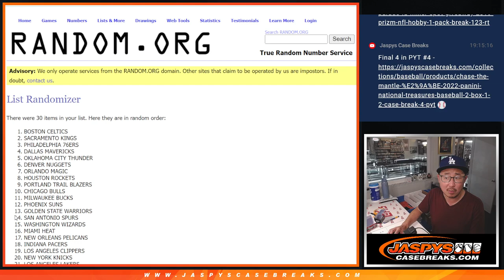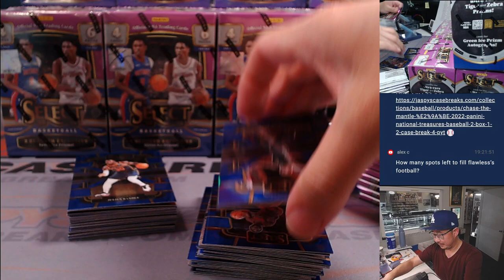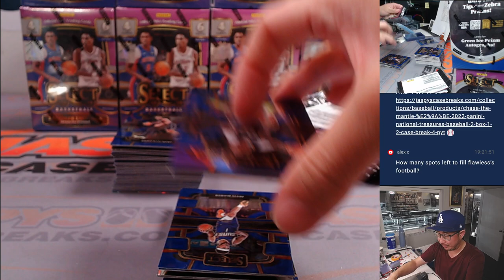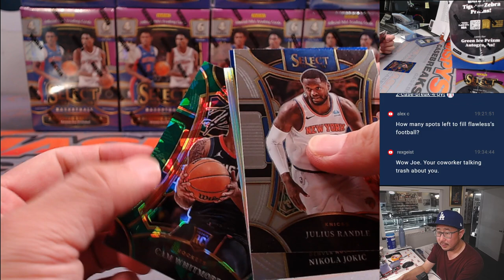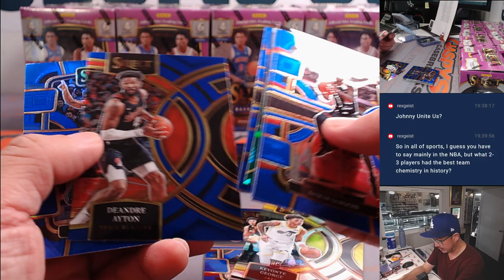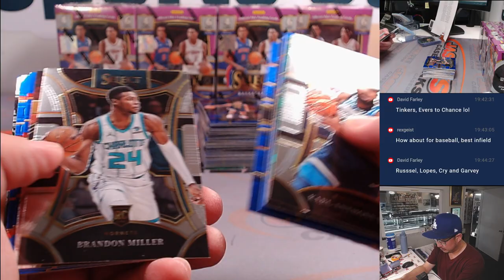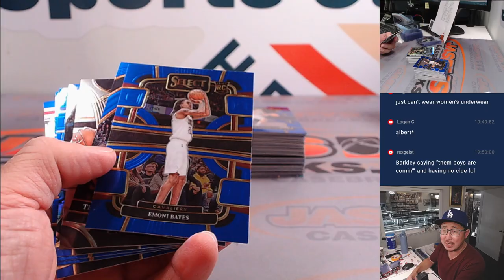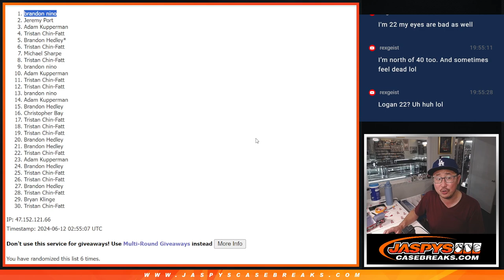Tu, 06/11/24 - 2023-24 PANINI SELECT BASKETBALL HOBBY BLASTER 20-BOX CASE BREAK #1 *RT*